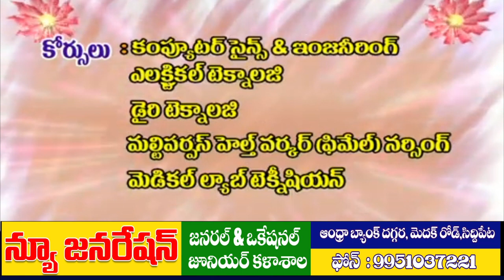#New Generation Junior College Siddipet ##